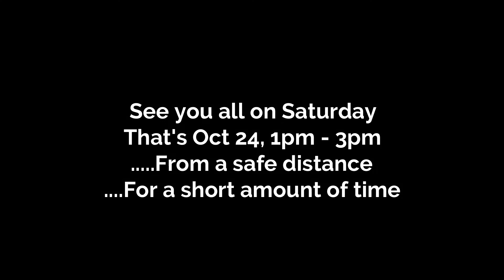Forest Brook Updates for October 2020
for a list of our live online content on facebook, youtube and instagram check out